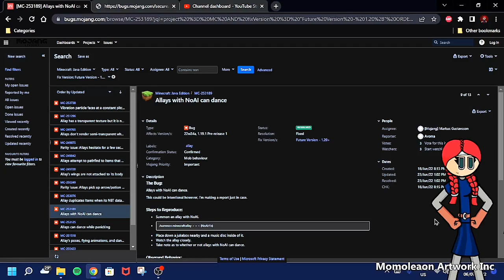Minecraft 1.19.3 22w42a - 8 Confirmed New Bugfixes In This Snapshot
We Have A Given Another 8 Confirmed Bugfixes For javaedition

MC-253738 Vibration particle faces at a constant pitch of about 60 degs, not pointing towards the target
MC-249765 Allays don't render semi-transparent when invisible where appropriate
MC-249875 Parity Issue: Allays hesitate for a few seconds before following, throwing items, or doing other actions in Java
MC-249842 Allays attempt to pathfind to items that are outside of the world border
MC-249720 Allay's wings are not attached to its body
MC-250249 Parity Issue: Allays pick up arrow/potion items with other effects than the ones they're holding
MC-253189 Allays with NoAI can dance